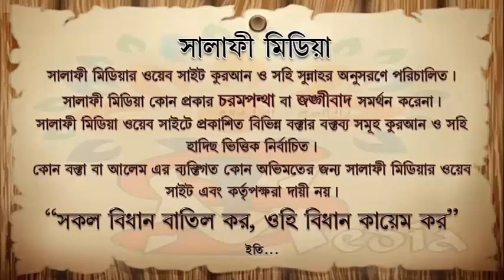অধৈর্য হয়ে মৃত্যু কামনা করা যাবে কি ᴴᴰ শাইখ আব্দুল মালেক বিন ইদ্রিস SLAMIK VIDEOS